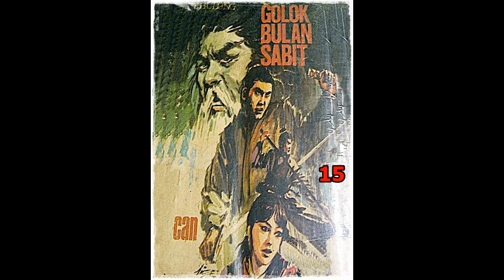Seri Cerita Silat Golok Bulan Sabit Jilid 15